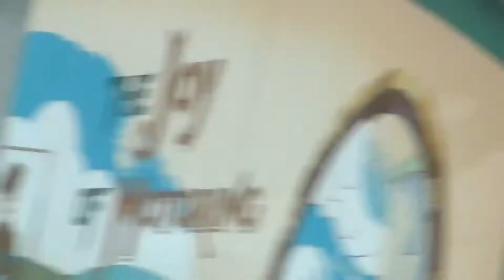Disneyland Paris - Once Upon A Dream Parade - 10/06/2011